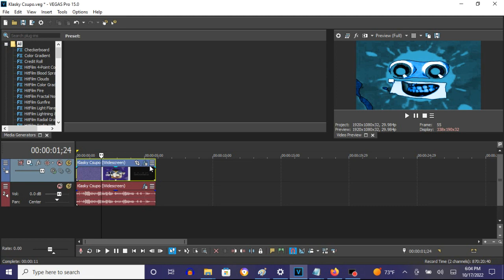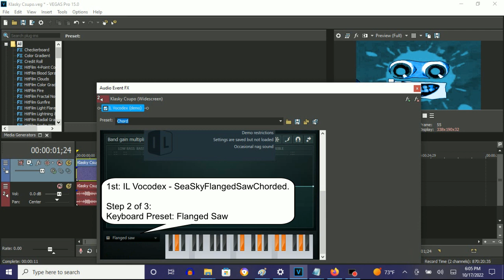How To Make SeaSkyFlangedSawChorded On Vegas Pro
How To Make SeaSkyFlangedSawChorded:

(VideoFX)

1st: Gradient Map - SeaSkyFlangedSawChorded

0;  R:  67, G:  209, B: 255, A: 255
1;  R:   0, G:    0, B:   0, A: 255 (Black)
2;  R:   0, G:  139, B: 240, A: 255
3;  R: 255, G:  255, B: 255, A: 255 (White)
3;  R: 255, G:  255, B: 255, A: 255 (White)

(AudioFX)

1st: IL Vocodex - SeaSkyFlangedSawChorded

Step 3 of 3:

Key Set:

2nd Black Key
10th Black Key
12th Black Key
14th Black Key
15th Black Key
17th Black Key

An Audio Effect I'll Call "SeaSkyFlangedSawChorded"
20,138 views